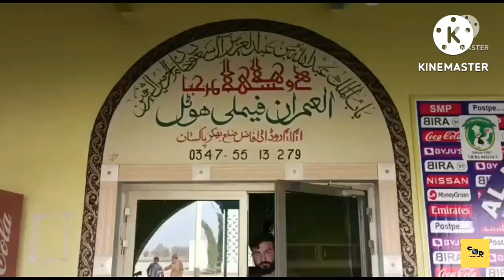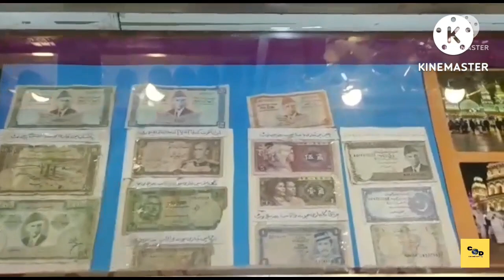Al imarn hotel & restaurant|historical places glefa kaba all world carancy multan|cultural diversity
AL IMRAN INTERNATIONAL FAMILY HOTEL AND RESTAURANT MM ROAD FAZIL DISTRICT BHAKKAR